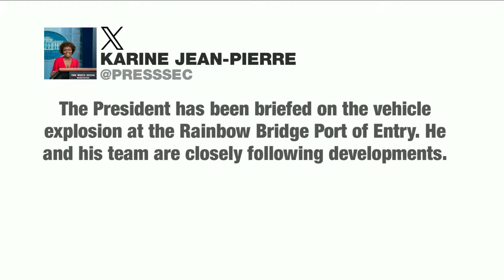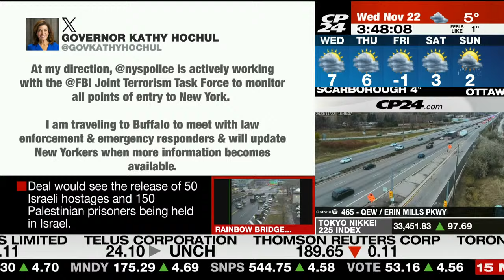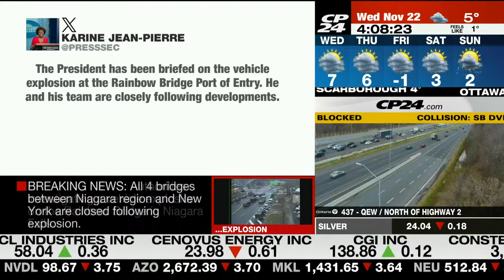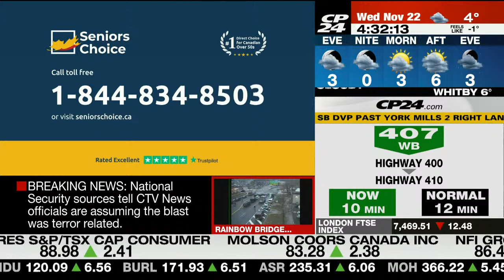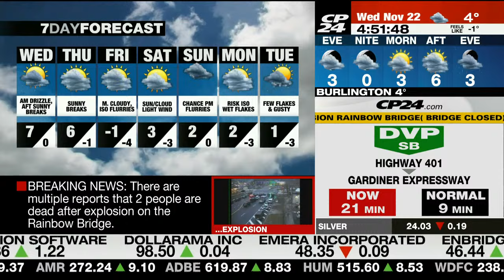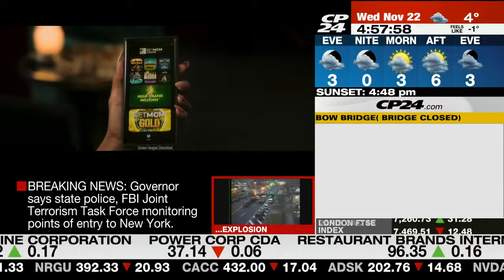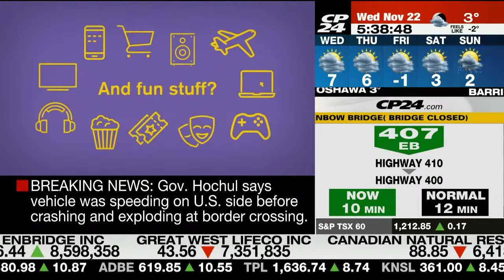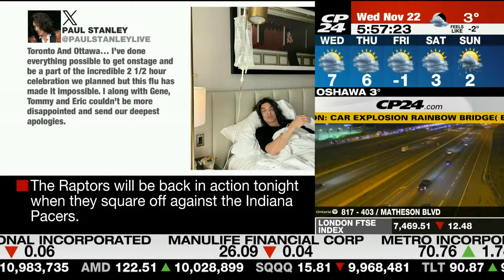Up-to-the-minute coverage of vehicle explosion on Rainbow Bridge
Multiple U.S. border crossings in Niagara Falls are closed following a deadly vehicle explosion at Rainbow Bridge on Wednesday and sources tell CTV News that Canadian government officials are operating under the assumption that the incident is terror-related.